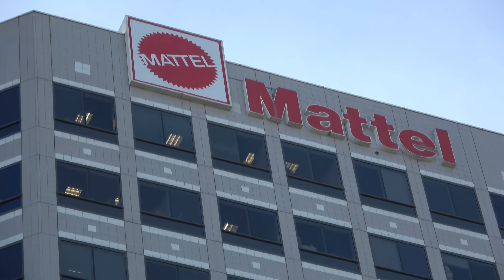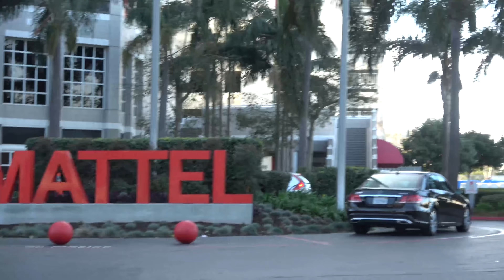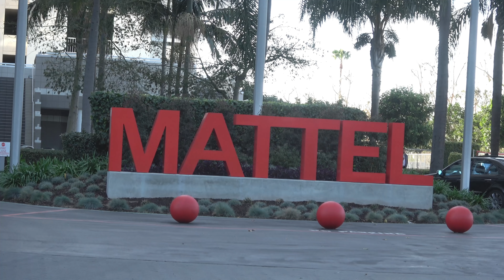EL SEGUNDO MATTEL TOYS